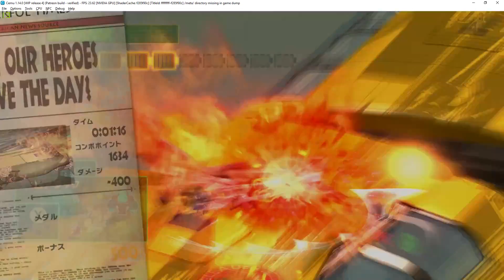Cemu 1.14 (WIP release 4) | The Wonderful 101 gameplay improvement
better rendering in game which is a major improvement

My spec:
GPU: GeForce GTX 1080 Ti x 2
CPU: Intelt(R) Core(TM) i7-7800X CPU @ 3.50GHz
Memory: 32 GB RAM (31.71 GB RAM usable)
Operating system: Microsoft Windows 10 Home